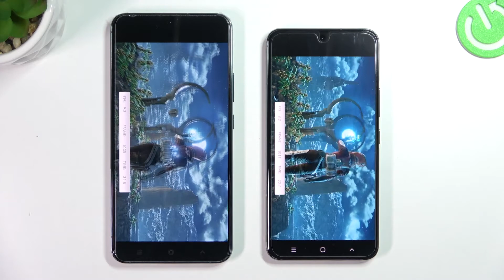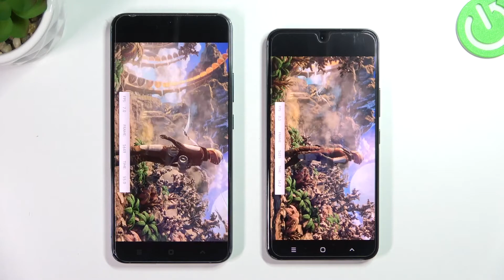Samsung Galaxy S22+ vs Apple iPhone SE (2022) 3DMark Sling Shot Extreme Test | Which phone is better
Visit this site to learn more about Apple iPhone SE (2022):

In this video we will show you which phone is better in 3DMark Sling Shot Extreme.  We made this video using the Samsung Galaxy S22+ and Apple iPhone SE (2022) side by side so you can see which one shows the best performance in 3DMark Sling Shot Extreme.

  Always-on display
PLATFORM OS Android 12, One UI 4.1.1
  UFS 3.1

Check the characteristics of Apple iPhone SE (2022):

DISPLAY Type Retina IPS LCD, 625 nits (typ)
PLATFORM OS iOS 15.4, up to iOS 15.6, planned upgrade to iOS 16
  NVMe